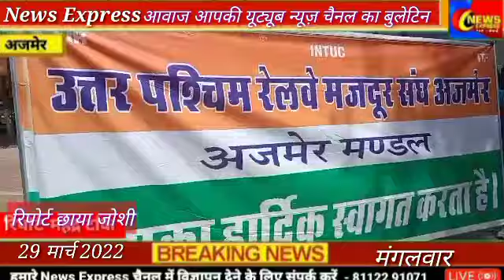29 मार्च 2022 News Express आवाज आपकी यूट्यूब न्यूज़ चैनल का बुलेटिन